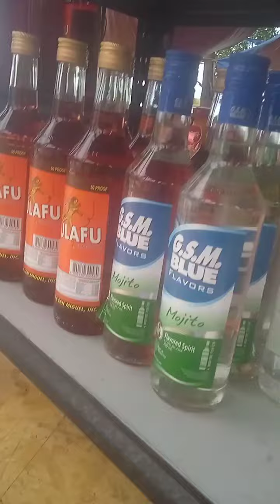Nikaon ug karne pag birnis santo